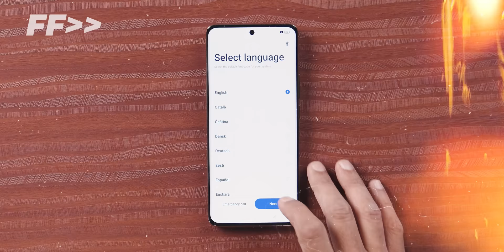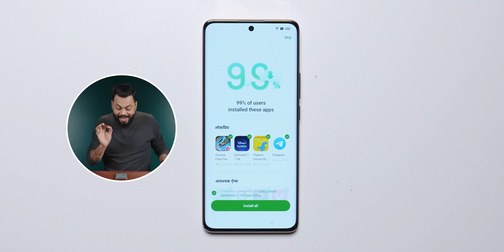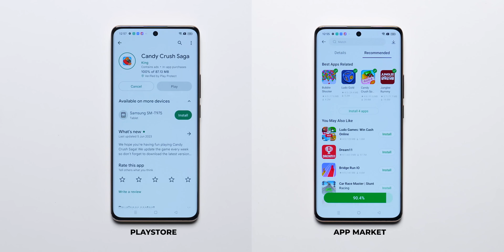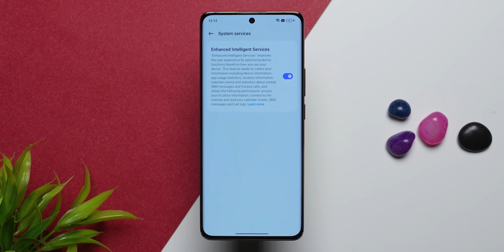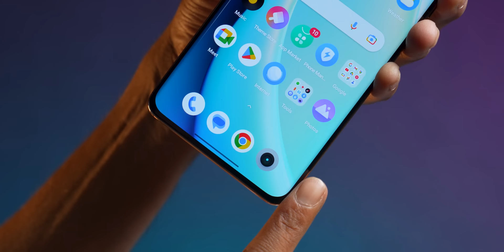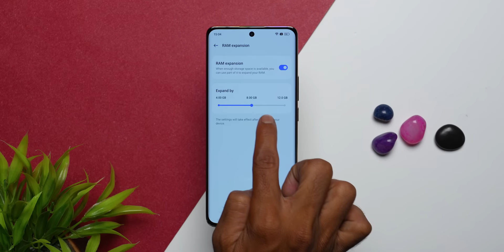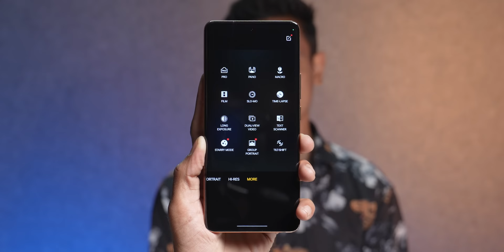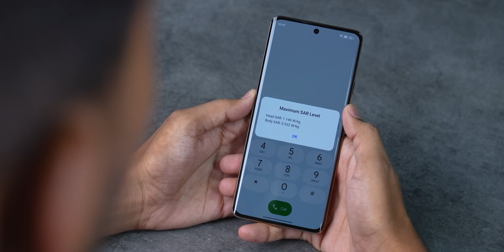realme 11 Pro Plus Unboxing & First Impressions⚡realme, Please FIX THIS!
Friends, Today we are unboxing the all new realme 11 Pro Plus. realme 11 Pro Plus packs MediaTek Dimensity 7050, 120Hz OLED Screen, 200MP Triple Cameras & More - so do watch this video till the end and don’t forget to like and share this video.

Video Highlights
00:00 Introduction
00:54 realme 11 Pro Plus Unboxing
01:27 realme 11 Pro Plus Design
02:03 realme 11 Pro Plus Weight
02:24 realme 11 Pro Plus Build Quality
02:45 realme 11 Pro Plus Ports & Buttons
03:10 realme 11 Pro Plus Setup
07:10 realme 11 Pro Plus Display
07:49 realme 11 Pro Plus Specifications
08:40 realme 11 Pro Plus Camera
10:07 realme 11 Pro Plus Performance
10:28 realme 11 Pro Plus Connectivity
10:45 realme 11 Pro Plus Multimedia